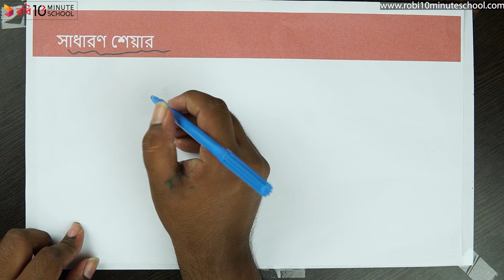০৫.৩৬. অধ্যায় ৫ : যৌথ মূলধনী ব্যবসায় : শেয়ারের শ্রেণীবিভাগ - সাধারণ শেয়ার [HSC]